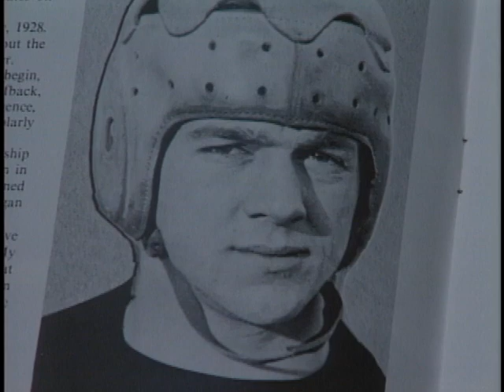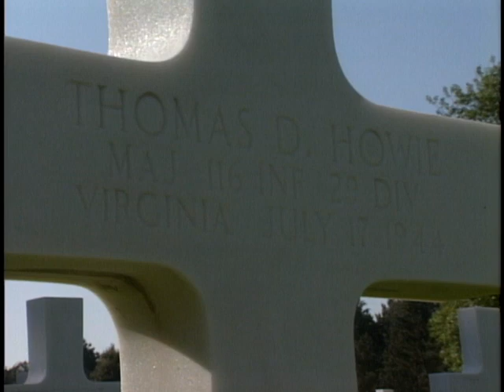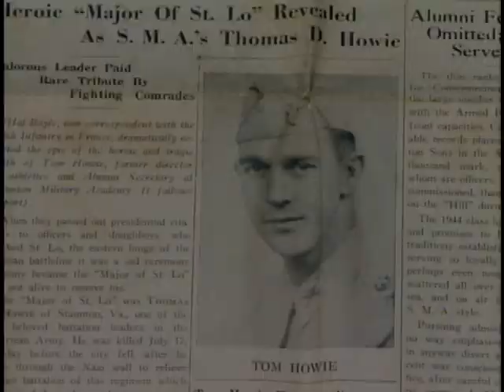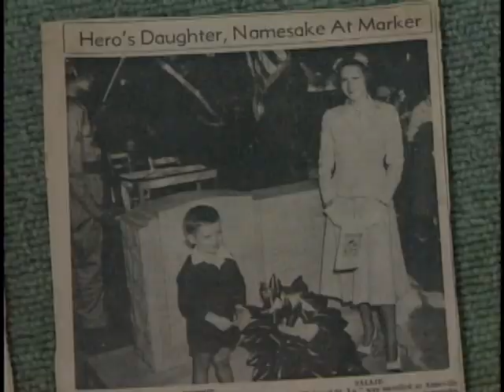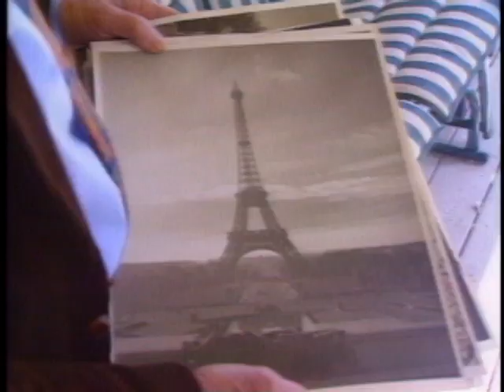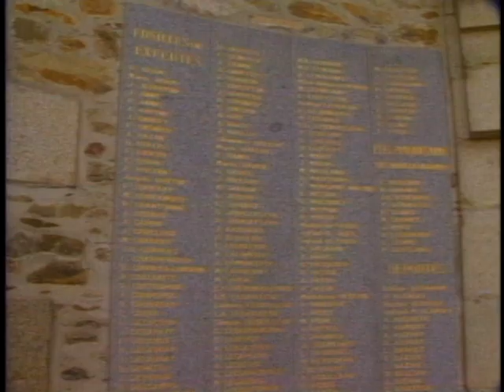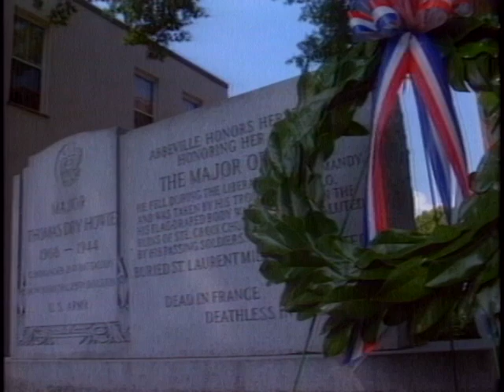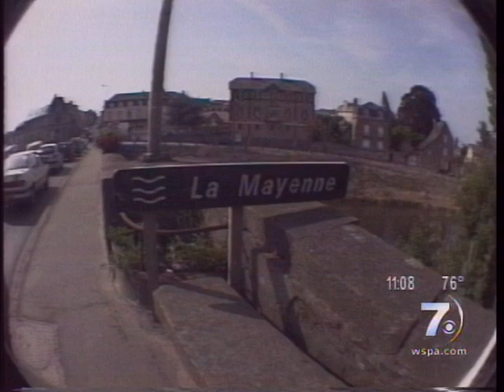Master Thomas O Howie WSPA TV Material